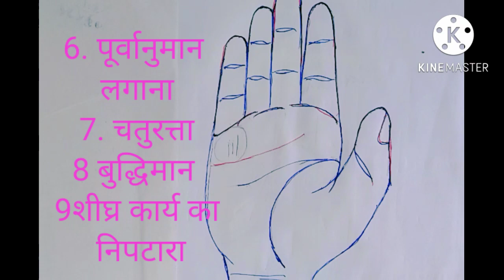क्या आपके बुध पर्वत पर भी खड़ी रेखाएं हैं, Lines on mercury mount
मनुष्य की हथेली में जितनी भी रेखाएं होती है सबका एक अपना अलग अर्थ होता है कोई भी रेखाएं बेकार नहीं होती सब का एक अर्थ ज्योतिष शास्त्र के अनुसार दिया गया है बहुत लोग ज्योतिषशास्त्र को मानते हैं लोग को नहीं मानते हैं लेकिन सच्चाई की हथेली की रेखाएं आपके जीवन के विषय में बहुत कुछ कहती है शास्त्र के अनुसार बुध पर्वत पर कुछ रेखाएं पाई जाती है बुध पर्वत के गुण और उनके जीवन पर पड़ते हैं बुध को व्यवसाय के क्षेत्र से जोड़कर भी देखा जाता है किसी को अगर भौतिक जीवन में अगर उन्नति का प्रगति का अच्छा होना माना जाता है